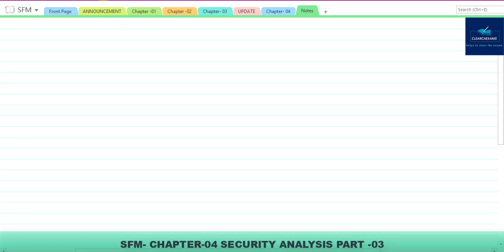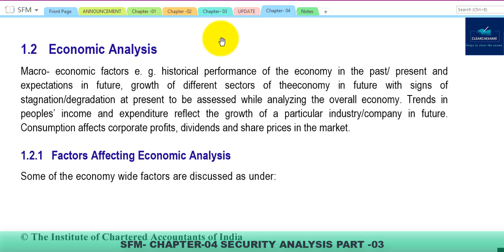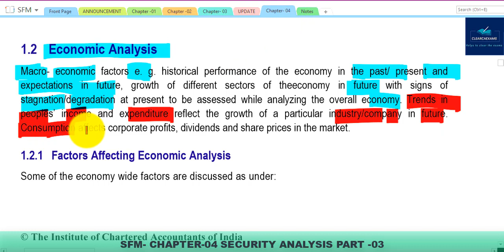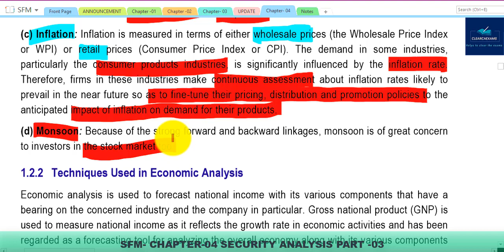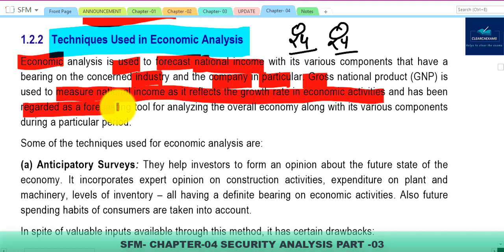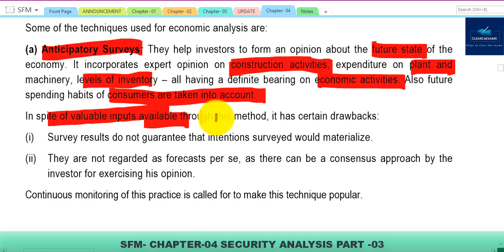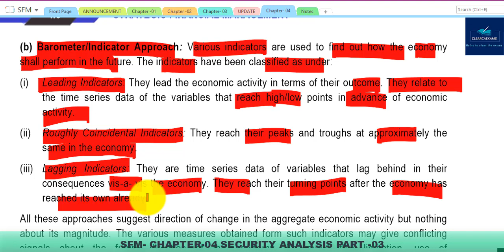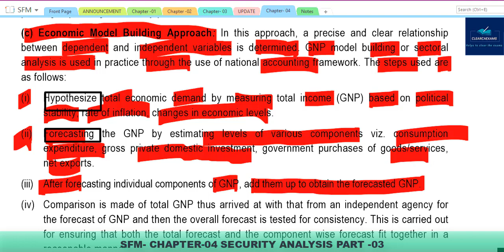NEW CA FINAL SFM CLASSES CH. 04 CLASS 03 II SECURITY ANALYSIS II ECONOMIC ANALYSIS: ICAI SM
We will study NEW CA FINAL SFM CLASSES CH. 04 CLASS 03 II ECONOMIC ANALYSIS II FUNDAMENTAL ANALYSIS: ICAI Study Material (DETAILED)